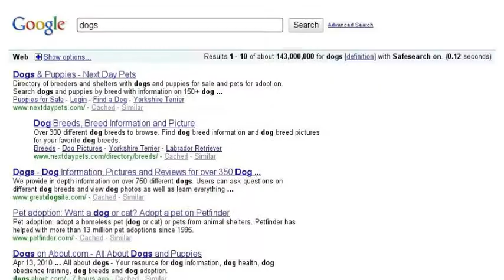My Obsession With Dogs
Just a little search story to prove why I really need a dog.
Here I just show some of my fav breeds.